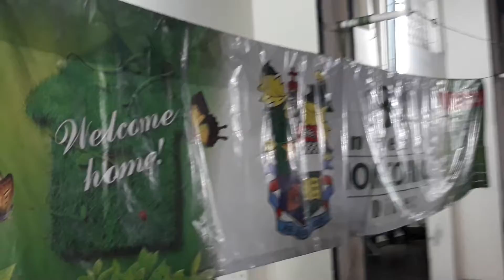138th Anniversary of SFI(18)